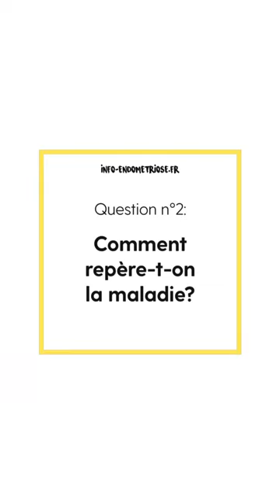Erick Petit raconte l'histoire de l'endométriose - Par Info-endométriose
Le Dr Erick Petit, radiologue spécialisé en endométriose, explique l'histoire de l'endométriose et l'impact de cette pathologie sur la sexualité de celles qui en souffrent.

Le 8 mars dernier, à l’occasion de la 16ème semaine européenne d’information et de prévention sur l’endométriose, l'association Info-Endométriose a réuni plusieurs spécialistes de la maladie pour répondre à la question : « L’endométriose en 2020: où en est-on? »

Interviews: Benjamin Purtschet
Réalisation: Karym Tabar, Aniss Belarbi